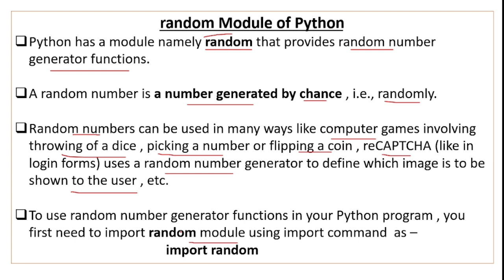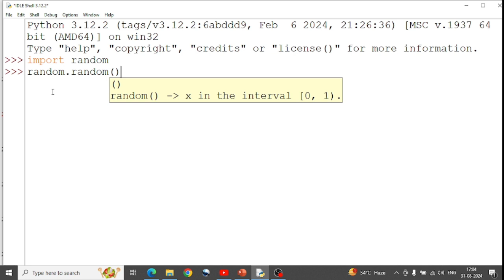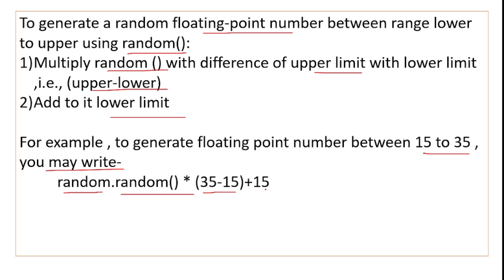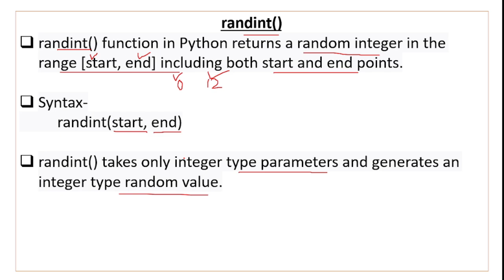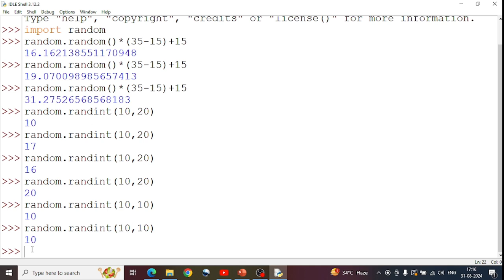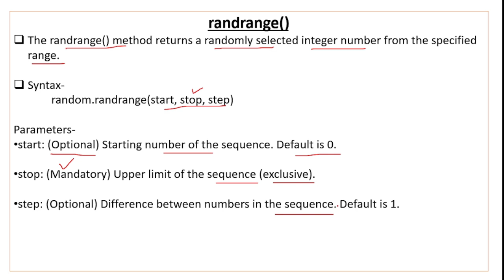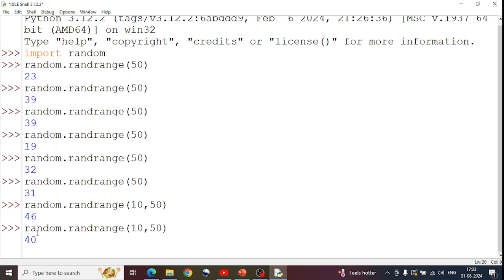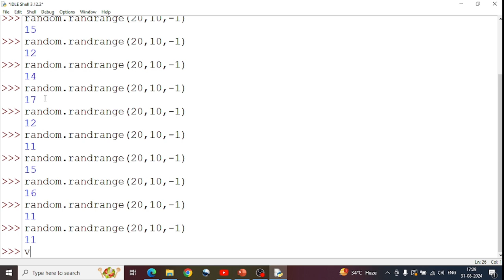random Module in Python | random Module in Python in Hindi | CBSE Class 11 CS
random Module in Python | Python random Module | random Module in Python in Hindi | CBSE Class 11 Computer Science